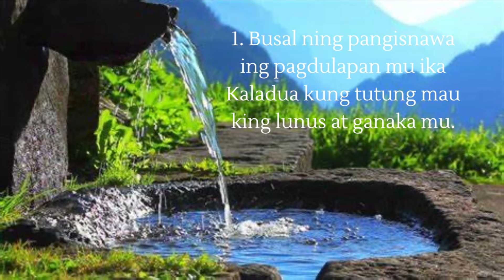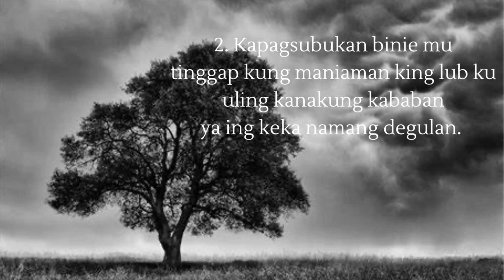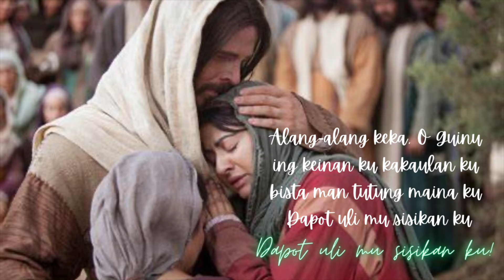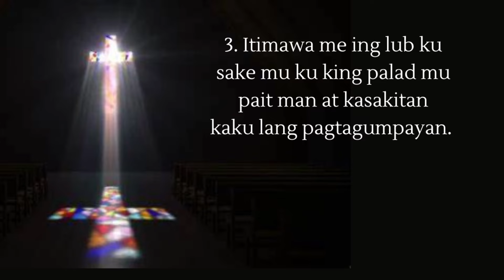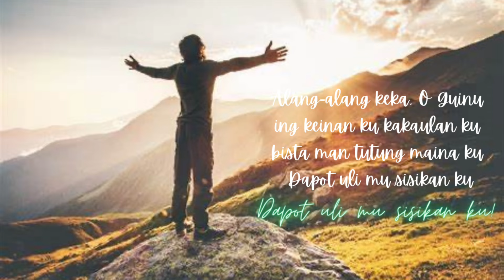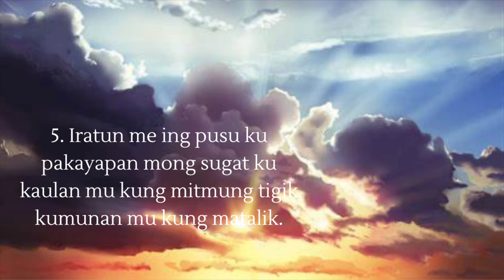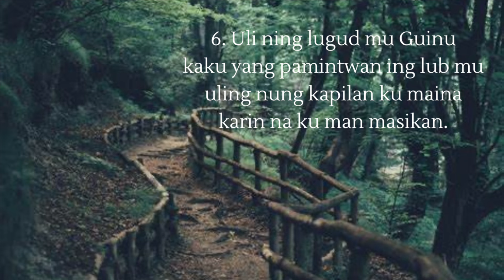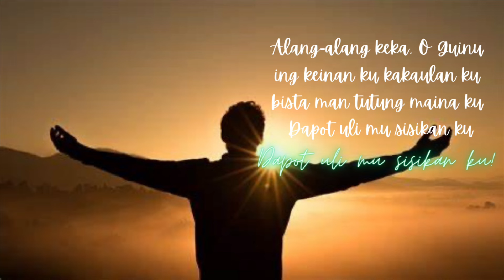SIBUL NING SIKANAN (ANGU KING 2 COR 12:7-10) | COVER BY DONG TORRES, JR.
Amanu: Don Mauro S. Gomez
Sunis: Nilo G. Nucup
Migkanta: Dong Torres, Jr.

Dalit pang-komunyon
Kayabe ya king mumunang Libru ning cdc music ministry: Capasngauan